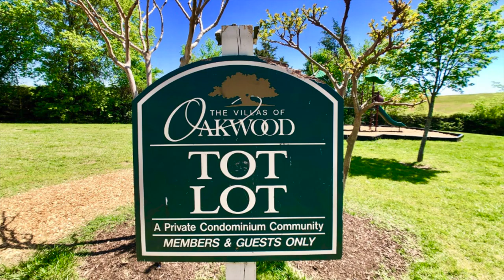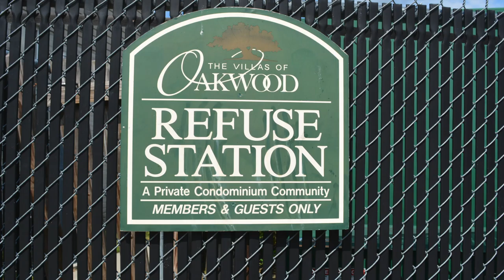Pic 3510-12 E Richmond Road, Richmond, VA 23223 - Dawn M. Sclater - Sunshine Realty Group LLC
You will enjoy the convenience of two story living with 2 bedrooms with double closets, a full bath, living room and a fully equipped kitchen.  Appliances include the refrigerator, electric cooking, microwave, dishwasher and a double sink.  The inviting full bath has a tile surround tub, wood vanity, exhaust and a hall linen closet.